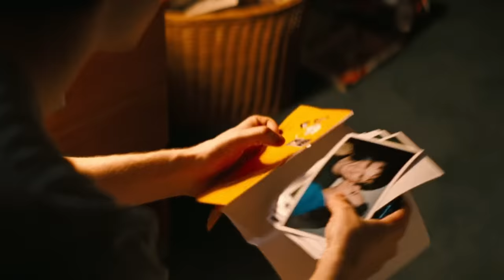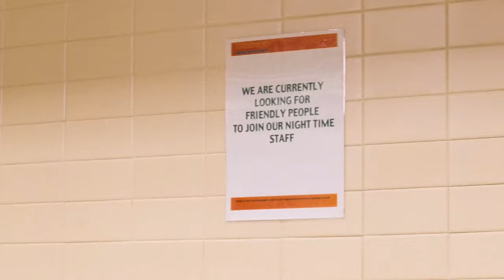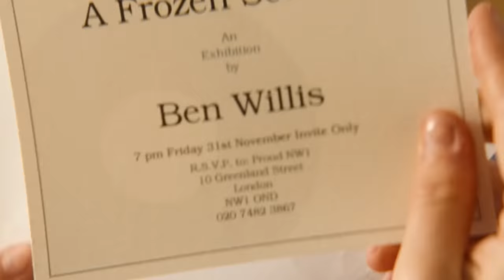Man Gains Time Stop Powers, Starts CLAPPING (Movie Recap)